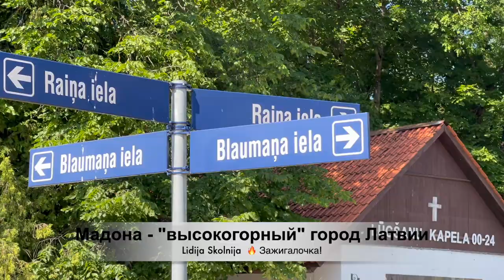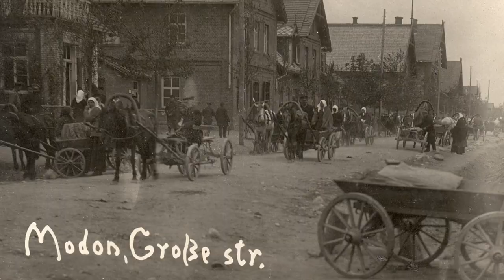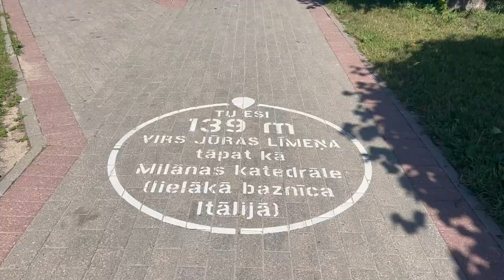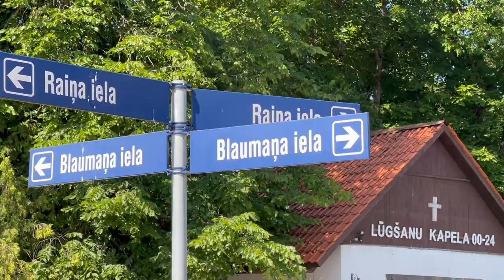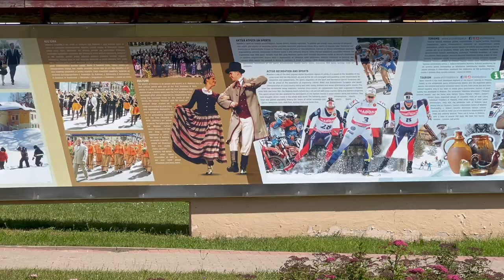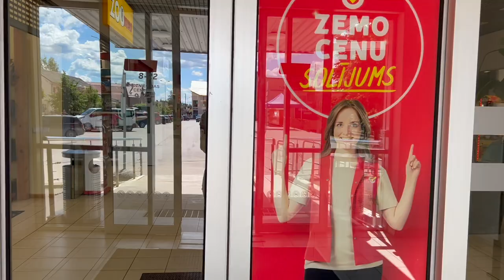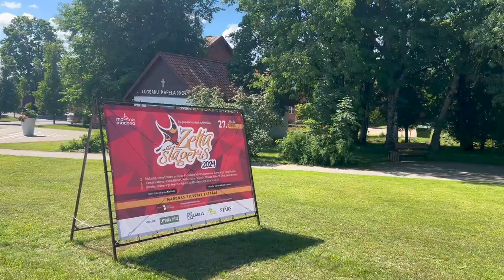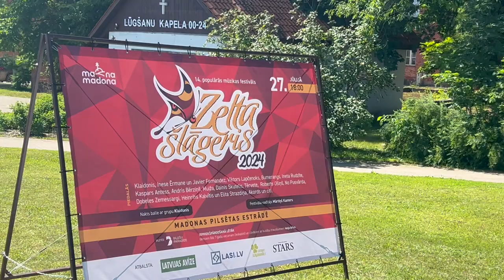🇱🇻 Латвия прекрасна! Мадона - "высокогорный" город 🔥Зажигалочка путешествует!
🔥 В моем видео самые интересные факты о Мадоне. Добро пожаловать в удивительный город Мадона, жемчужину Латвии, скрытую среди живописных холмов и лесов!
0:00 Мадона -  "высокогорный" город в Латвии
0:44 Мадона латвийский городок на холмах и озерах
1:03 История местечка Биржи и Мадона в Латвии
1:31 Граф Александр Бутурлин и Мадона
2:22 Город Мадона высоко в Латвии!
2:42 Речки и овраги в Мадоне. Овраги Любви, Брака и Развода
3:11 Круглосуточная часовня в Мадоне
3:43 Памятник писателю Блауманису в Мадоне
4:01 Мадона - зимняя столица Латвии
4:42 Улица Саулес в Мадоне и ее названия
5:08 Магазины и население города Мадона
6:29 Город Мадона для любителей природы
7:50 Приезжайте в Мадону!

Этот небольшой, но очаровательный город, основанный в 1921 году, представляет собой уникальное сочетание исторического наследия и современной культуры. В самом сердце Мадоны вы найдете красивую центральную площадь с уютными кафе и магазинами, где можно насладиться традиционной латышской кухней и приобрести местные сувениры. Прогуливаясь по городу, нельзя не заметить старинные здания, отражающие богатую историю и архитектурное разнообразие региона.

Мадона — город в Видземе, административный центр Мадонского уезда, и 24-й по величине город Латвии по численности населения. Название Мадона происходит от близлежащего Мадонского озера или названия поместья Биржу (нем. Madohn, Modohn). В 1903 году станция узкоколейной железной дороги Плявиняс-Валка и поселок, который начал образовываться возле станции, получили название Мадона.

Впервые Мадона упоминается в письменных источниках в 1461 году, когда рижский архиепископ Сильвестр Стодевешер арендовал землю в окрестностях замка Цесвайне. Позже оно стало поместьем шведской короны. А еще позже императрица Российской империи Елизавета II подарила имение Биржу графу Александру Бутурлину, а императрица Екатерина II — генерал-майору Максиму Зоричу сербского происхождения.

Мадона начала развиваться как населенный пункт только после 1900 года, когда в окрестностях трактира «Лайвер» Биржу Муйжи были построены первые деревянные и каменные постройки. В 1903 году через Мадону была построена узкоколейная железная дорога Плявиняс-Валка, что способствовало ее более быстрому развитию.  В 1925 году в Мадоне проживало 1357 жителей. В 2020 году здесь проживало около 7000 человек, из которых 79% латыши, 16% русские, 2% белорусы, 1% украинцы, 1% поляки и 1% представители других национальностей.

Мадона – один из самых высокогорных городов Латвии (122 – 193 м над уровнем моря), перепад рельефа – 71 м. Это хорошо видно, прогуливаясь по улице Райня, где установлены высотные указатели.
Через город протекают несколько небольших рек и ручьев: Лиса, Лейварите, Ридзите, речка Муцениеку, Риеба и речка Мадона, вдоль которых можно увидеть красивые овраги – овраг Любви, овраг Брака, овраг Развода. В овраге Любви создан парк, а в искусственном водоеме расположен один из самых высоких фонтанов Латвии.
В Мадоне есть круглосуточная молитвенная часовня (ул. Райня, 5), где рады представителям всех конфессий. Интересно, что когда в соседнем здании была тюрьма, на этом месте построили баню, а после сноса тюрьмы в 60-е годы здесь был еще и кабак.

Памятник, посвященный писателю Р. Блауманису перед Домом культуры, является самым тяжелым объектом в коллекции Музея Мадоны и расположен он не внутри музея, а под открытым небом.
Улица Саулес в Мадоне больше всего меняла свое название. Первоначально это была улица Лиела, затем Рижский бульвар, потом улица Виенибас. В 1952 году в честь празднования годовщины смерти Н. Гоголя ей было присвоено имя этого писателя более чем на 35 лет. А теперь это опять улица Саулес.

Мадона считается зимней столицей Латвии, ведь в ее окрестностях развита инфраструктура для зимних видов спорта, а весной здесь дольше всего держится снег. Лыжные трассы и катки привлекают туристов со всей Латвии и из-за рубежа.
Любители природы будут в восторге от окружающих Мадону лесов и озер. Здесь вы можете отправиться на пешие прогулки по живописным тропам, покататься на велосипеде или просто насладиться свежим воздухом и тишиной.

Мадона также известна своими культурными мероприятиями. Каждый год здесь проходят фестивали музыки и искусства, привлекая как местных жителей, так и гостей города.

Для тех, кто ищет спокойствия и уединения, Мадона предлагает уютные гостевые дома и отели, окруженные природой. Это идеальное место для отдыха всей семьей или романтического уикенда.

Приезжайте в Мадону и откройте для себя этот удивительный уголок Латвии. Мадона привлекает туристов своими уникальными особенностями и теплотой местных жителей. Этот город подарит вам незабываемые впечатления и желание возвращаться сюда снова и снова!

Смотрите мой фильмы и наслаждайтесь свей жизнью. 🔥Ваша Зажигалочка!